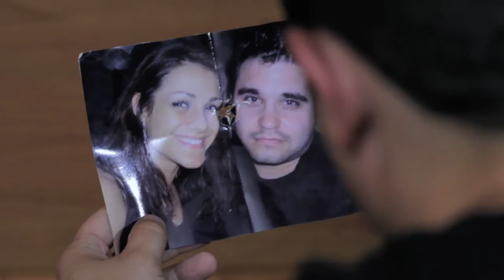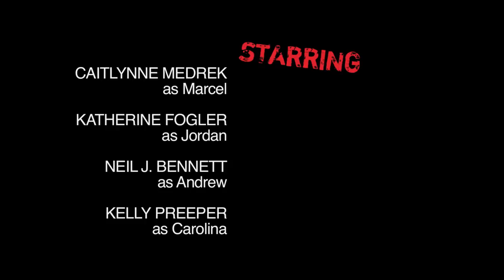Clutch, Season 2, Episode 7: Digging Your Own Grave - Sexy Action Web Series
Lex has told her secret to Marcel, and Matt finds himself right in the middle of the fallout. Jordan rages after Bridgette's suicide, blaming Marcel's oppressive ways for her death and vowing vengeance.

Clutch is a thrilling, sexy web series where Kylie, a streetwise pickpocket who survives on looks, charm and sneaky fingers, is on a quest for her place in the world. But her life changes drastically when she find herself in the big leagues of organized crime. Clutch is created by filmmaker Jonathan Robbins, who invested everything he had into a medium where financial reward is rare, if existent at all.

An action series driven by female leads, Clutch is inspired by the likes of Robert Rodriguez and J.J. Abrams. Each episode of Clutch takes you into Kylie's gritty world as she searches for something beyond mere survival. She and her boyfriend Matt had just started to get their life together - a nice apartment, a promise of forever. Never mind that it was cobbled together from the spoils of pickpocketing and drug-running. But this world is ripped apart when the mob comes for Matt's $50,000. Now Kylie is running, searching, fighting and seeking a place where she is finally safe and loved. But this is the bigtime. And it always catches up to you. Clutch is sex, drugs and survival of the shrewdest.

Clutch's creative team includes Oscar-winner Glen Hansard (Once) as the contributor of the show's theme song and Jewel Staite (Firefly, Stargate: Atlantis) as a mentor into the world of sci-fi fans. It stars Elitsa Bako (The Time Traveller, Antiviral) as Kylie, a character who shares much with her alter-ego.

Sex. Strength. Survival. It's going to take all 3.

Directed by: Jonathan Robbins (and including guest directors Jason Leaver, Alex Gheorghe)
Written by: Jonathan Robbins (and including guest writers Charles Barangan, Matthew Carvery, Alex Gheorghe and Lea Lawrynowicz)
Edited by: Jonathan Robbins
Dir. of Photography: Alex Gheorghe, Jason Leaver, Jonathan Robbins
Cast: Elitsa Bako, Alexandra Elle, Matthew Carvery, Jeff Sinasac, Lea Lawrynowicz, Peter Hodgins, Caitlynne Medrek, Katherine Fogler